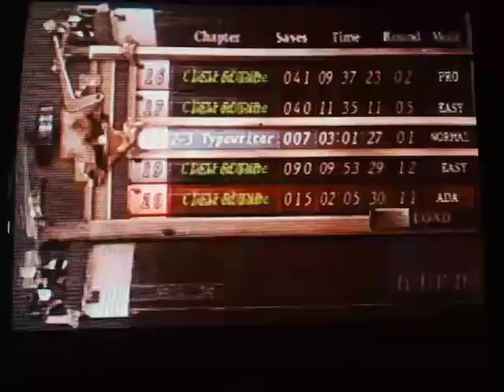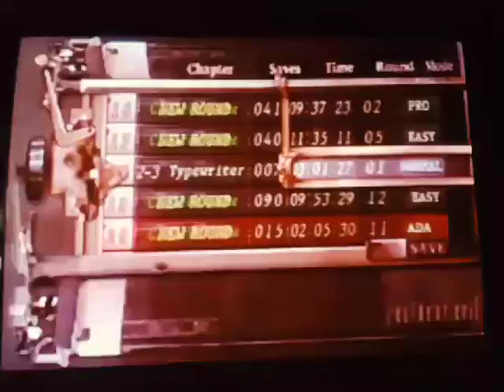resident evil 4 3 boosses bella sister/gigante ll ⟨ps2-indonesia⟩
walau gambar nya burik setidak bermain dengan pantas mengenang ps2

ada cerita tersembunyi paling kelam diresident evil4 yang tidak semua orang atau youtube lainnya ketahui walau beberapa banyak memang benar tapi mungkin saja yang ini tida diketahui semuanya

cerita bella sister kenapa dibawah tanah tempat gudang penyimpanan dibuat seolah ada darah didalamnya itu adalah olah bella sister fakta Bella sister terungkap pada tahun 2016 lalu.
fakta kekejaman Bella sister 2 sodara terganas selain dr.salvador ternyata bella sister yang meletakan semua kepala itu di jalanan termaksud dirumah pertama di chapter 1-1 yang akan disebut rumah pertama yang ada katsin saat Leon bertanya pada pak tua zombie-ganador disana ada sebuah kepala dan di jalanan ada tanda kepala yang menunjukan arah jalan itu sebenarnya olahnya Bella sister 1tahun yang lalu sebelum Leon datang dan membasmi mereka berdua karena tak kuat melawan raksasa gigante ashley memang disuruh sembunyi dan Leon baru mendapatkan pistol keduanya asli punisher.merchan memberikannya gratis karena merchan tau bahwa senjata punisher yang bisa menembus zombie plaga seperti bella sister dan dr.salvador jika di filmkan saat Leon melawan bella sister Makah itu akan sangat horror menegangkan saat Leon melawan Bella sister berdua terlihat sebenarnya saat bella meloncat dia hanya memperhatikan sister karena bella tau sister bisa menangani Leon saat Leon akan menghindar dari serangan sister tanpa disadari pisau Leon menancam di leher sister dan Leon hanya dengan 1tembakan fatal pada otak sister sister pun kalah mati oleh Leon disaat itu kakak dari sister melihat bahwa adiknya kalah melawan Leon disaat itu Leon mengambil gergaji itu lalu terjadi 1x benturan dimana 2 gergaji itu beraduk tapi disaat itu Leon dengan cepat menebas tangan bella lalu gergaji Bella jatuh dan mati disaat itu Leon meletakan gergaji milik sister lalu Leon menembak dengan punisher 3x di otak bella lalu Bella tewas kalah oleh leon.saat Ashley disuruh keluar oleh Leon Ashley sangat syok untuk pertama kalinya melihat ada zombie seperti itu lalu Ashley bertanya pada Leon mereka berdua siapa? lalu Leon menjawab mereka adalah persetan mengerikan lalu Leon mengambil kunci bella (Bella sister penuh dengan darah di kepalanya ditembak Leon oleh punisher)lalu Leon menyuruh Ashley untuk diam disana sebentar didalam rumah lalu Leon kebawah tanah dan melihat bercak darah Leon menduga pasti karena mereka berdua.damn Leon berharap takkan pernah melihat hal seperti ini lagi jika dia melihat hal menyedihkan seperti ini lagi malah Leon takkan mengampuni orang yang membuat warga disini menjadi buta zombie(sallder)Leon teringat dijalan Leon pernah menemukan semacam besi merah dengan beberapa kepala manusia Leon langsung menduga apakah mereka berdua lagi yang melakukan hal mengerikan itu Leon langsung pergi dengan Ashley lalu Leon menemukan sebuah pintu mata yang itu yang hanya bisa di buka oleh mata si kejo besar mintis tapi Leon memutuskan untuk kembali ke pintu yang disebelah kanan lalu merchant kembali menemui Leon dan berkata bahwa pintu ini ada seorang yang besar yang bisa membuatmu mati.leon berkata bagaimana caranya aku mengalahkan nya,mercant bilang apakah kau punya sesuatu stranger.leon berkata aku punya rubik dan berlian-spinel  lalu merchant berkata stranger,stranger aku akan menukarnya dengan roket launcher lalu Leon menjawab apakah itu gratis? merchant berkata berikan kedua berlian itu.akhirnya Leon mendapatkan basoka Ashley ikut dan bertanya Leon diatas itu apa itu batu? dibelakan muncullah seorag yang yang maksudkan merchant tadi berati Leon ini saatnya unutk mengakhir ini boom basoka itu meledak sesaat akan ditargetkan Leon menjatuhkan 2 batu terlebih dahulu dengan tepat pada gigante lalu saat gigante pusing Leon menembaknya dengan basokan saat Leon berlari memutuskan ratai Leon menemukan 1kunci lalu batu kedua terlihat Leon menunggu saatnya batu itu ditembak lalu Leon dor! lalu raksasa itu ditembak dengan roket launcert dihadapan ashley.ashley tambah syok lagi udah nanti lanjut.